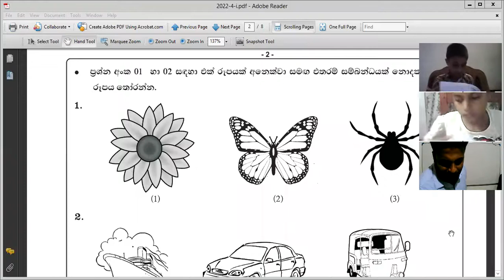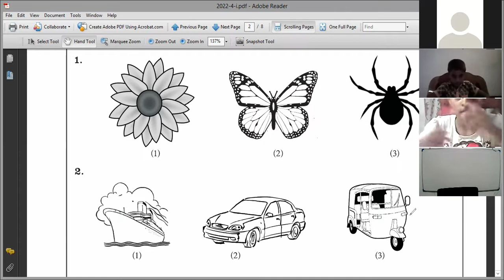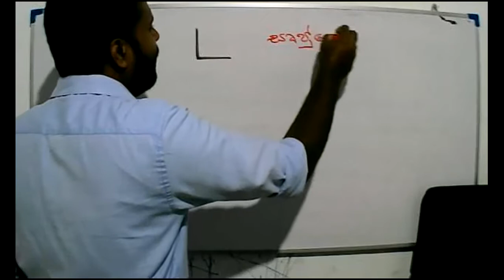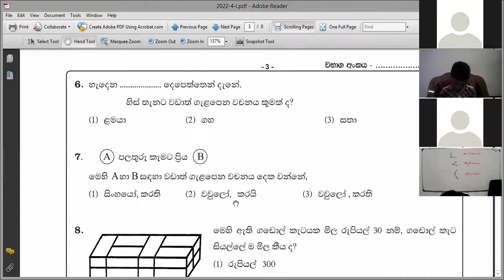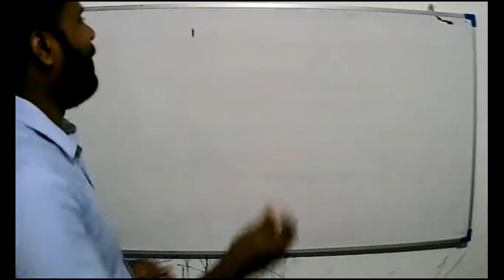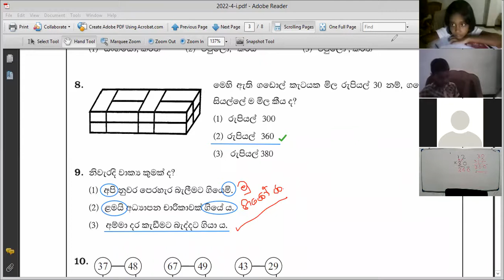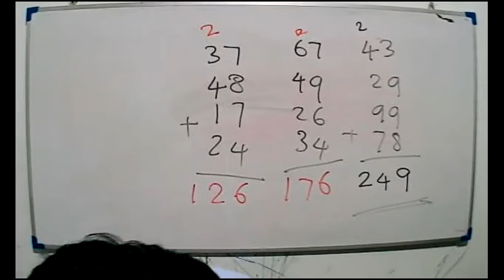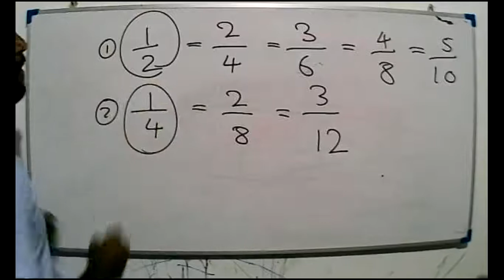2021- 08- 05- Grade 4 - paper 1